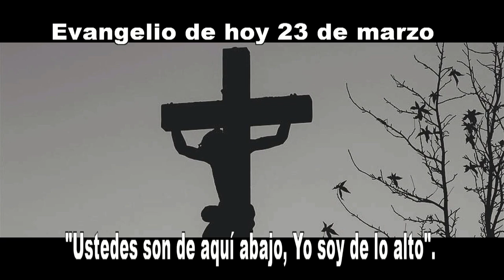EVANGELIO DE HOY 23 DE MARZO 2021 HD